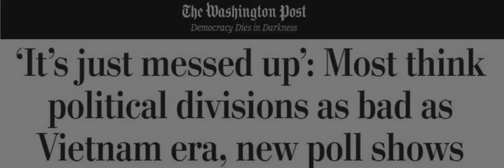这个东西曾让美国人引以为傲 现却触及危险低点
原标题：美国人曾引以为傲的，现在却不堪一击？

發表評論評論如下。